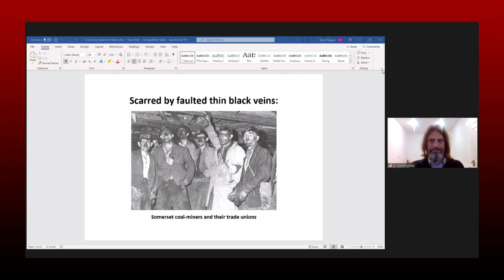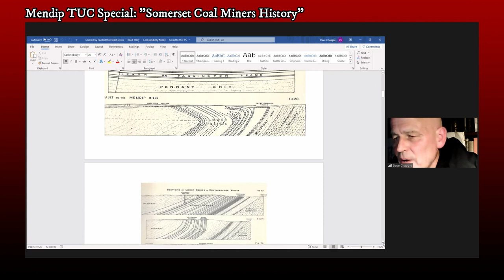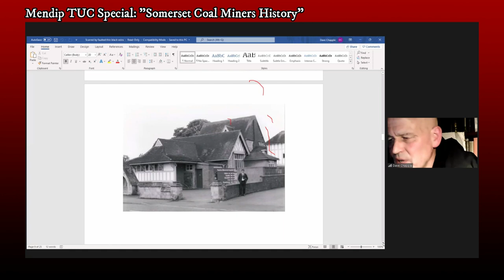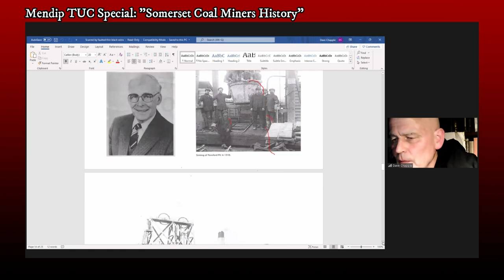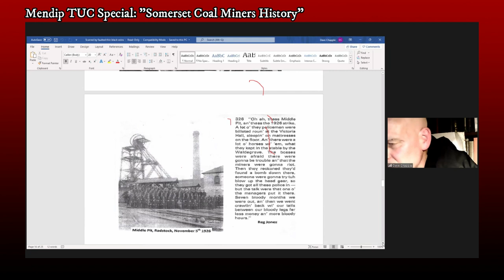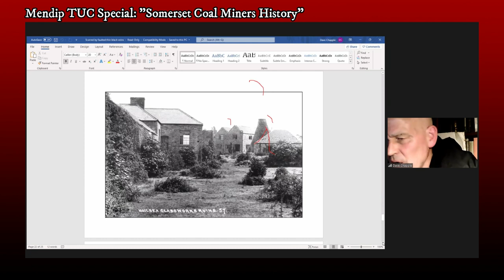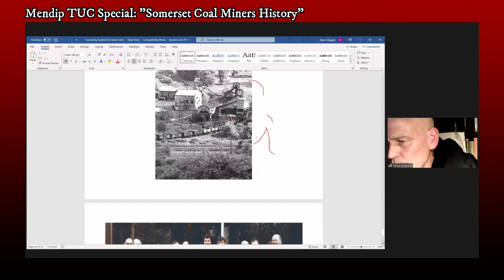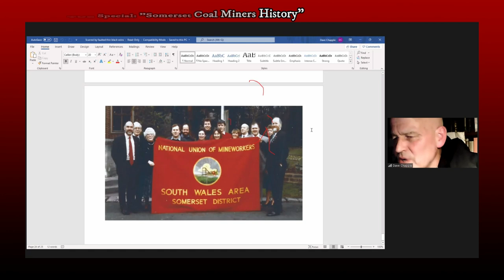A gallop through Somerset Coal Miners History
with Dave Chapple

Mendip TUC - December 7th, 2021.